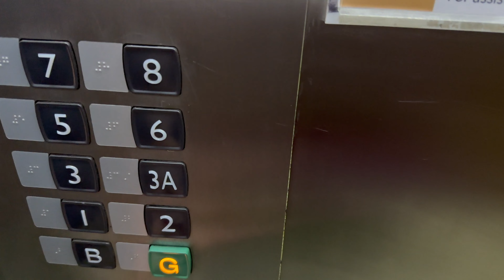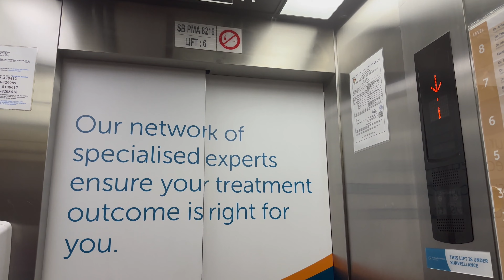Mitsubishi Elevators at Gleneagles Hospital Kota Kinabalu, Sabah, Malaysia. (Lift 5-6)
This lobby have 3 elevators, labelled as Lift 5, 6 and 7. I separated to film Lift 7 as the lift has larger size compared to Lift 5 and Lift 6. These elevator serves up to Level 8 only.

【Lift Specifications】
Brand: Mitsubishi
Usage: Passenger
Capacity / SWL: 17 Persons / 1160 KG
Serviced Floors: B,G,1,2,3,3A,5,6,7,8.
PMA Registration No.: SB PMA 8216 (Lift 6)